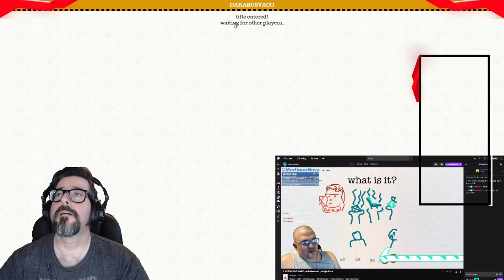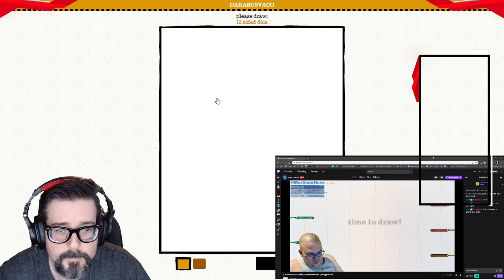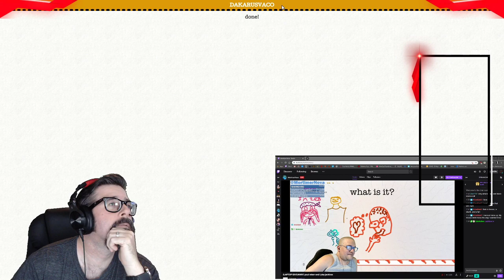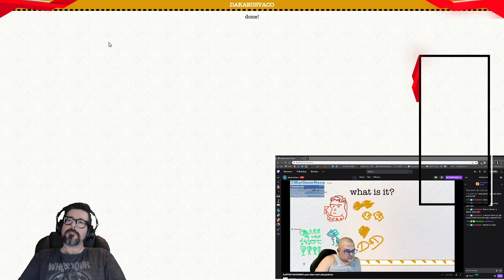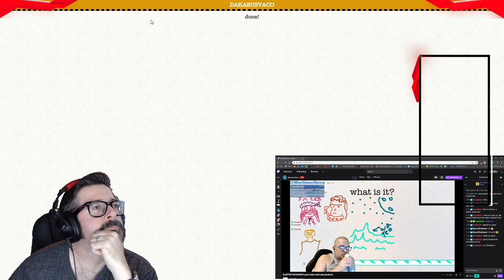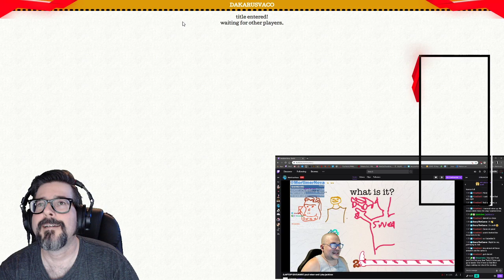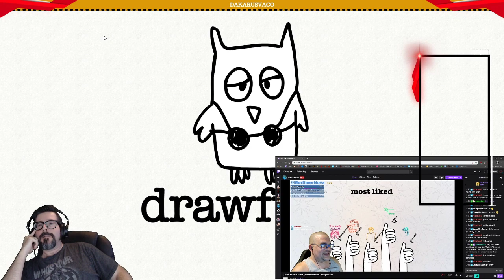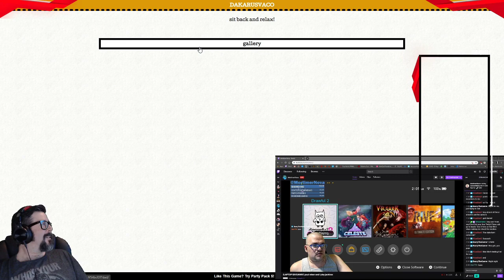Thursday.... Smursday (Part 2)